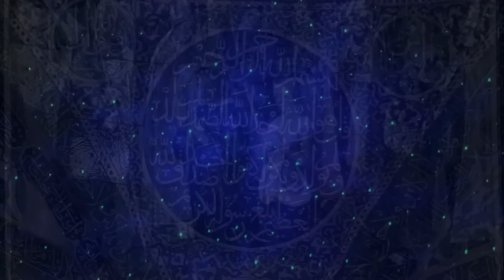History of Colors: Blue, Red and Green (Story for Falling Asleep)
In this week's story, we explore the significance attached to various colors throughout history, how pigments and dyes were made and with what surprising ingredients, and how the status of colors changed over time in society, consumer goods, and art. I focus on three colors in particular, which are global favorites: blue, green, and red.

Credits: Script by The French Whisperer ASMR and Olimpia, Narration by Olimpia, visuals by the French Whisperer ASMR, under Wikipedia Commons, or under license from Panthermedia, Freepik, Canstock, and Shutterstock.

Timestamps:
00:00 Introduction
06:42 Blue
35:44 Red
55:52 Green